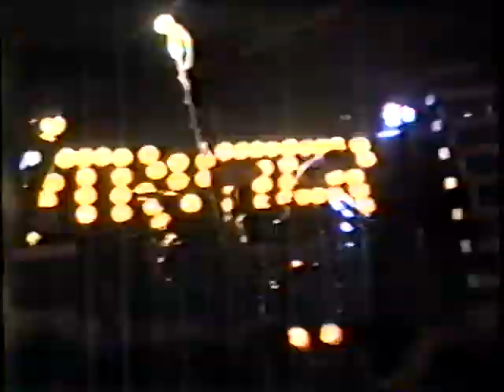Strutter / KISS Tribute Band / Live at the Rock-It Club / Tampa FL / 4-2-92 /